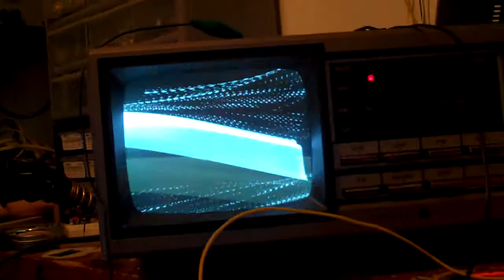TV Wobble: Experimenting with Video Transmission and Electromagnets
Video transmission feedback look that is being modulated by an electromagnet whose own energy is received from the audio produced by the system.